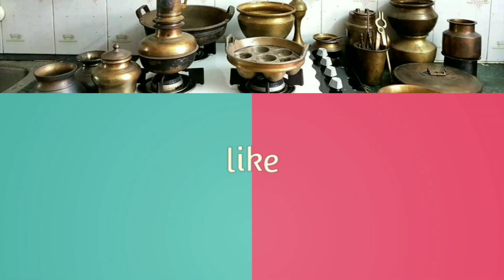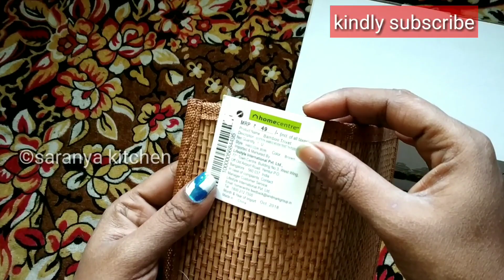டி மார்ட் மற்றும் ஹோம் சென்டர் ஷாப்பிங் வீடியோ